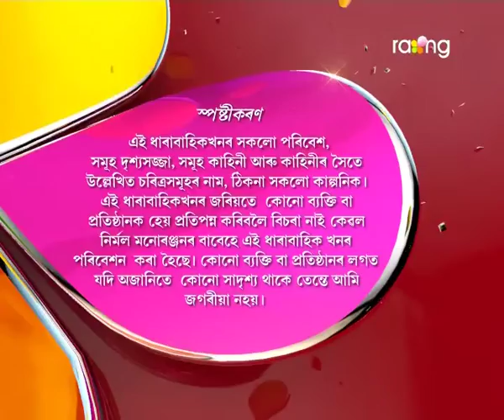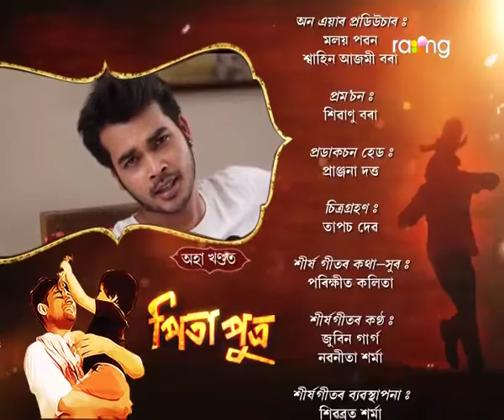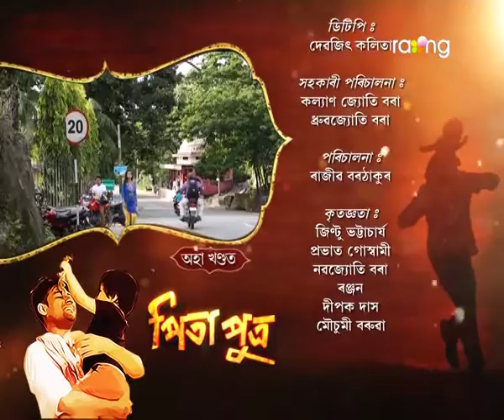Pita Putra | 6th Sep | Full Episode | No 14